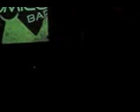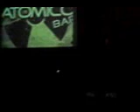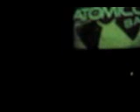Vías Muertas + zapada Bulldozer Rock & Blues en Atomico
Vías Muertas(autor Claudio Bella actual FURIA) + zapada Bulldozer Rock & Blues en Atomico
La banda original estaba integrada por:
Miguel Mendarte "El viejo Roble" en bajo y vos,
Claudio Bella en guitarra rítmica y vos,
Fabian Costa en Batería,
Ever Ariel Molina en guitarra líder,
Gaston Emilio Gigoux en teclados y
Federico Obes en armónica.

Formada en 2012 en Villa Ventana y Sierra de la Ventana, pcia. de Buenos Aires, Argentina , y disuelta su formación original en enero del 2015.